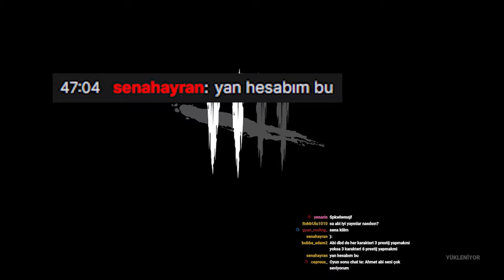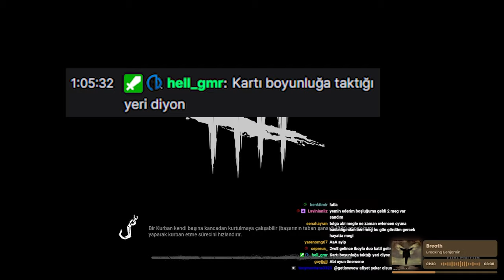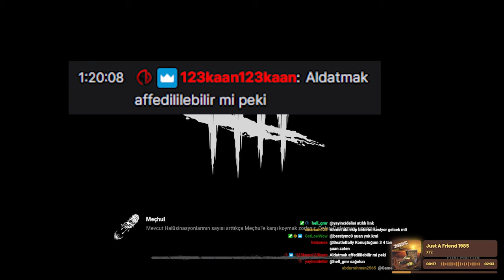ÇAPKIN ALİ VE GİZLİ SAPIĞI | Dead by Daylight TÜRKÇE [TWITCH YAYIN ÖZETİ]